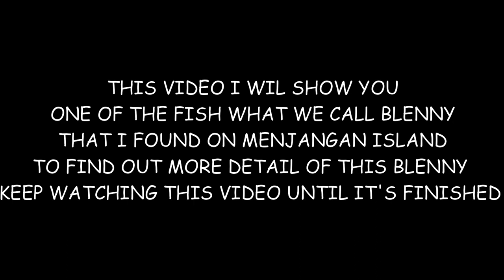Banded Jewelled Blenny in Menjangan Island West Bali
One of nice Blenny in Menjangan Island , that I found on Shallow site only about 1,2 meters..easy to found actually as long as you swim slowly and look arround reefs area